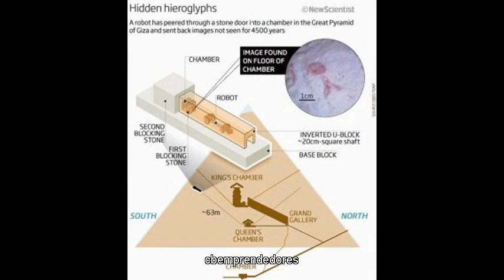Los Secretos de la Gran Pirámide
El mayor secreto de La Gran Piramide.

Hace algunos años ya, el lector recordara que se descubrieron dos pasadizos en el interior de la Gran Piramide De Keops

Un poco de Historia:

Detalle de la caja, mal llamada sarcofago de la camara del rey:

Para unos es la conclusión lógica del camino en la arquitectura funeraria hasta llegar a la pirámide más perfecta de todas; para otros una obra de ingeniería imposible aún hoy en día. Unos creen que en su geometría se halla escrita toda la historia de la Humanidad; otros que es como un gigantesco orbe de conocimientos. Unos ven en ella la tumba del más ególatra y tirano de los soberanos, otros un monumento legado por una civilización anterior a todas las conocidas. Algunos ven a miles de esclavos trabajando a golpe de látigo y otros creen ver mano de obra extraterrestre. Se ha dicho de ella que es una tumba, una gran central energética, una reproducción a escala de la Tierra, un observatorio celeste, una Biblia escrita en piedra…

Estatua de Keops (Museo Egipcio de El Cairo).

Millones de personas de todos los rincones del mundo han viajado hasta Egipto para contemplarla de cerca: viajeros, curiosos, peregrinos, sabios, místicos, aventureros… Quienes la visiten se harán fotografías ante ella y recorrerán su interior. Unos saldrán impresionados y otros decepcionados, pero pocos dejarán pasar la ocasión de penetrar en este monumento que tanto ha dado y seguirá dando que hablar: el monumento más grande que el hombre jamás ha levantado. Vayamos a dar un paseo por la Gran Pirámide de Gizah.

Echando un vistazo al exterior lo primero que nos llama la atención son sus abrumadoras medidas: originalmente medía 146 m de altura, lo que equivale a un edificio de más de 40 pisos; mide 230 m de lado, ocho campos de fútbol cabrían en su base; en total más de 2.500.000 bloques de piedra que pesan entre 2 y 60 toneladas cada uno. Su volumen es de aproximadamente 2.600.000 m³, y su peso medio, calculado en base a la densidad, es de 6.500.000 toneladas. Su orientación, desviada 5’ 30” respecto del norte magnético, está perfectamente calculada ya que cada una de sus caras corresponde de manera exacta a un punto cardinal.

Según lo que contaron los sacerdotes egipcios al historiador griego Herodoto, que visitó Egipto hacia el 440 a.C., se tardó 20 años en su construcción y otros 10 en la de su calzada. De ser cierto esto habrían sido necesarios 100.000 obreros trabajando las 24 horas del día durante todos esos años, colocando un bloque de 2,5 a 10 toneladas cada 4 minutos.

De lejos sus caras parecen uniformes, de superficie más o menos rugosa. Parece que estuviera completa. Vista de cerca es una montaña de piedras dispuestas en hileras que forman escalones porque le faltan los bloques de revestimiento, una auténtica escalera hacia el cielo. Unos rudimentarios letreros en árabe e inglés –No Climbling– prohíben la escalada a la pirámide. Sólo quedan unos pocos bloques de revestimiento muy deteriorados, pero fueron 27.000 los que cubrían las cuatro caras de la pirámide transformándola en poco menos que un espejo de lisas y pulidas que estaban. Los árabes llamaban a las pirámides “Las Luces” debido a que este revestimiento actuaba como un espejo que deslumbraba al mirarlo a cientos de kilómetros.

Detalle del expolio sufrido en la Gran Pirámide.